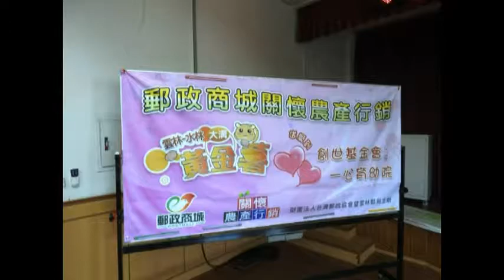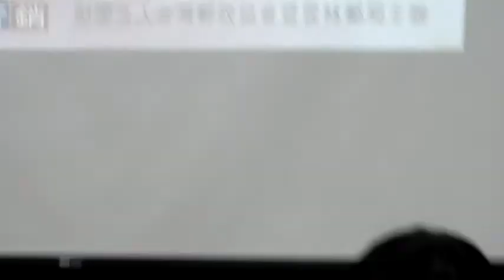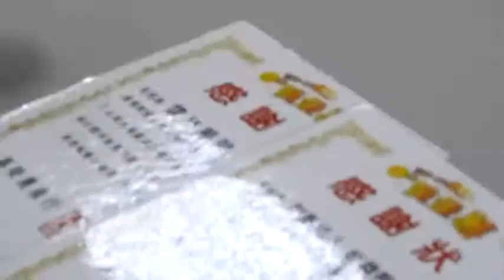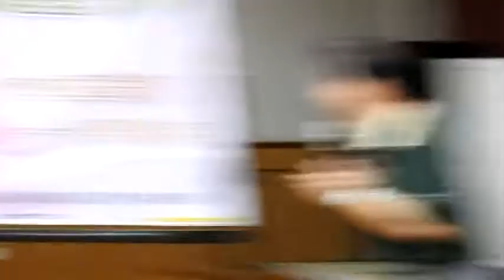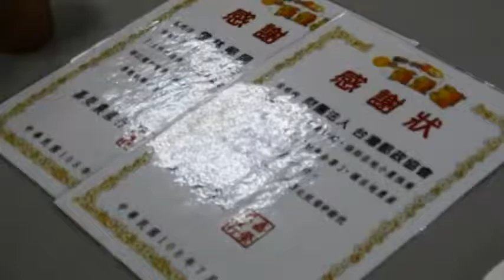雲林郵局送愛到創世基金會斗六分會及一心育幼院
雲林郵局透過中華郵政商城平台挺小農‧做公益，關懷在地農產行銷「水林大溝黃金薯」送愛到『創世基金會-斗六分會』及『一心育幼院』捐贈儀式23日上午在斗六市西平路1號6樓郵務大樓溫馨舉行。雲林郵局暨財團法人台灣郵政協會為善盡企業社會責任，發揚公益精神，除持續推動「關懷農產行銷」系列活動外，特與水林大溝黃金薯農民合作，推動挺小農‧做公益，關懷在地農產行銷「水林大溝黃金薯」-送愛到『創世基金會-斗六分會』及『一心育幼院』活動堂堂邁入了第五年，本活動從施行以來除了讓小農與弱勢團體皆能受惠外，更讓消費本身更具特殊意義。人間處處有溫暖，雲林郵局非常感謝各地鄉親的持續力挺，未來也將更積極推動相關活動，希望能號召更多愛心人士一起為社會盡一份心力。
雲林郵局局長吳志亮表示「水林大溝黃金薯」於107年11月27日至108年5月6日在郵政商城推出，活動期間逐年增加今年共賣出約9000箱，每賣一箱就捐10元給「創世基金會-斗六分會」及「一心育幼院」幫助植物人家庭與弱勢兒童各45000元。並於7月23日在雲林郵局6樓禮堂舉行送愛到【創世基金會-斗六分會】及【一心育幼院】與農民攜手一起做公益捐贈儀式。參與有雲林郵局營業行銷科長蔡佩純 、 行銷股長李仁學、主辦楊垂池、郵差3位督導及同仁、郵政工會前會長張國洲、救國團斗六市團委會前會長張起凰、嘉榮農產行李志榮及大溝黃金薯代表陳煜偉、吳中驊、吳昇和、黃玉山，與會之創世基金會斗六分會院長張曉蓉及一心育幼院院長陳慶良分別頒發感謝狀給雲林郵局及台灣郵政協會、嘉榮農產行由衷感謝，現場還有參與郵政商城平台之古坑咖啡及產品展示、冰凍大溝黃金薯讓人品嚐溫馨滿場。